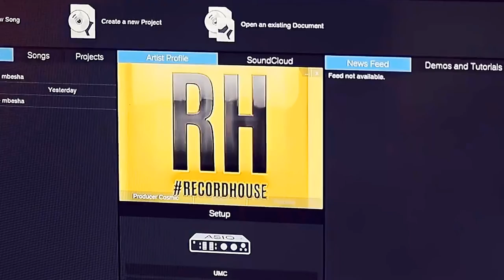🏴Dark Continent x Producer Cosmic🏴 {recordhouse}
🏴Dark Continent x Producer Cosmic🏴
Music Session at Hashtag Recordhouse